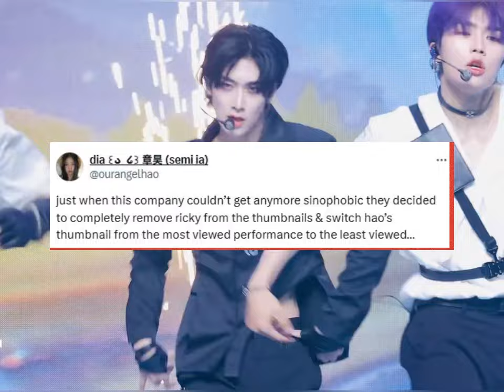Mnet Accused of Sinophobia After Editing Out ZEROBASEONE’s Ricky From Thumbnails